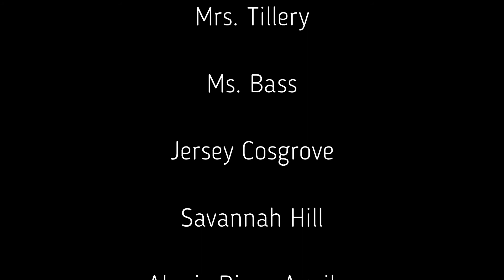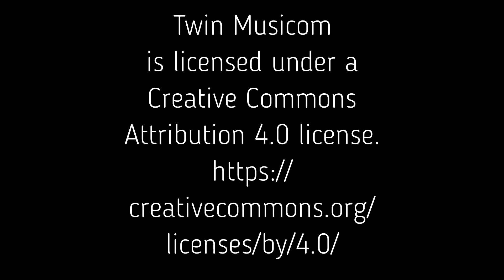Christmas Carol Part One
Part One of A Christmas Carol adapted for virtual performance by Troupe 4305 for the Winter of 2020